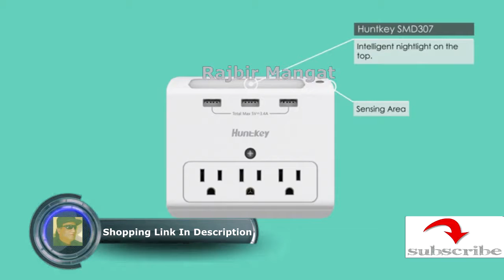Huntkey Auto Night Light Wall Mount Outlets with 3 AC Plugs and 3 USB Ports Shared 3 4A